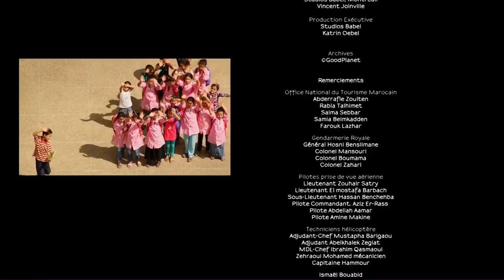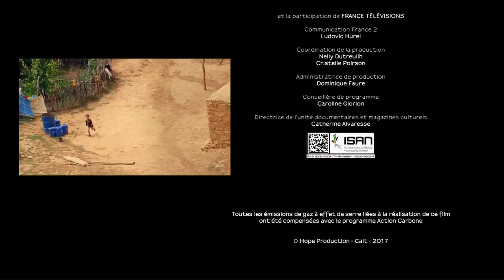Le Maroc vu du Ciel - France 2 (complet)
Documentaire réalisé par Yann Arthus-Bertrand.
Credit: France 2
23/06/2017